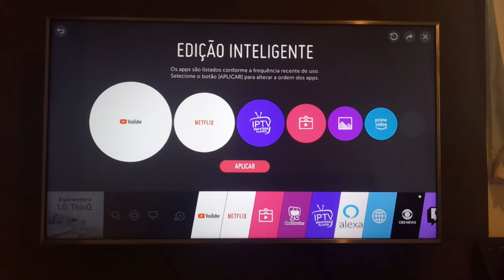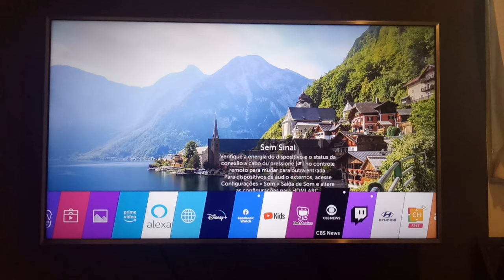Como Organizar seus Aplicativos Automatico na TV LG